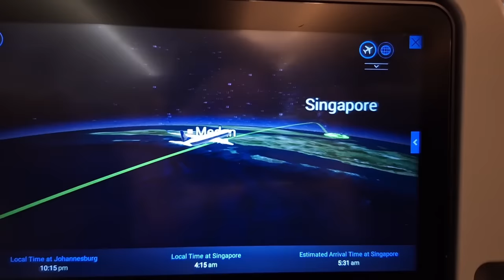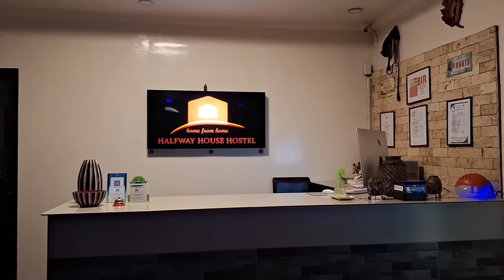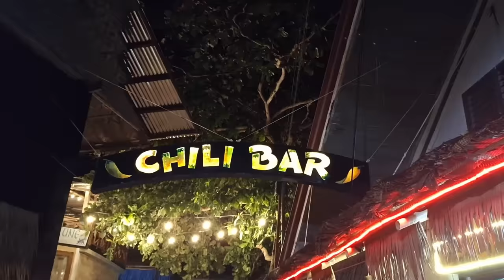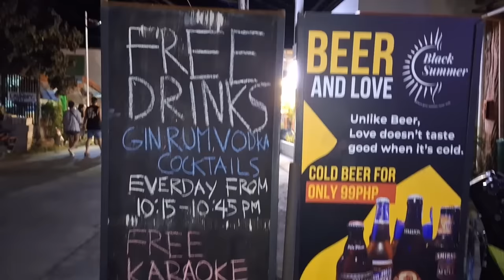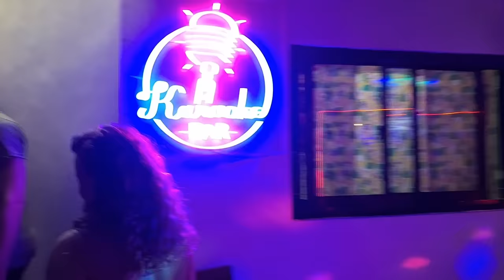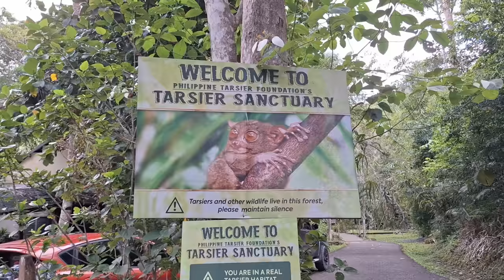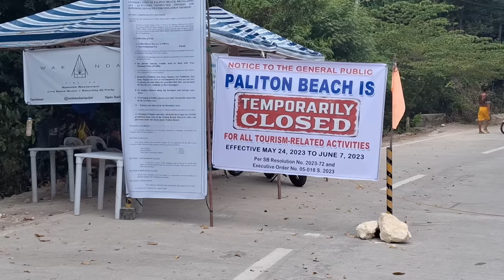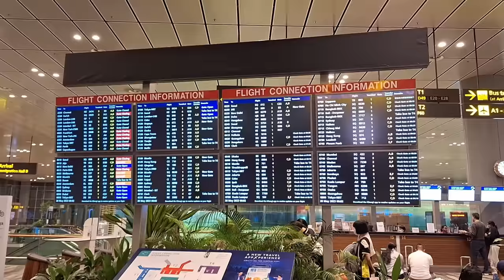THE PHILIPPINES VLOG | Our Backpacking Experience | Moalboal, Palawan, Bohol & Siquijor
What a spectacular experience!

This was our first overseas couple's trip... which was actually originally booked as a solo trip for me before Ruwan got jealous of my cool itinerary and last-minute decided to book flights to join me :)

We spent two and a half weeks backpacking around the tropical paradise that is The Philippines. We started in Cebu City, traveled down to Moalboal, spent a few days sailing between the islands of Palawan, and then ended our trip in Bohol and Siquijor, and it was magical!
This trip was such a fun, special, wonderful, once-in-a-lifetime experience that I am so grateful for... despite a few hiccups along the way :')
If you have any questions about our trip, drop them in the comments, and I'll do my best to answer them all.!

Also, as always, stay till the end for some bloopers and to find out if Ruwan finally manages to do a backflip ;)